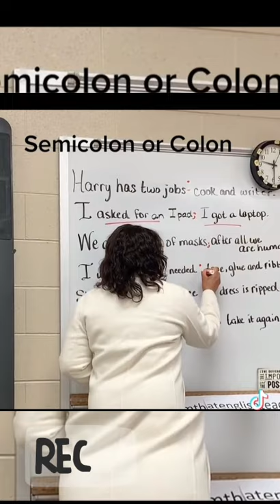let's learn the use of the following punctuation marks... semi-colon